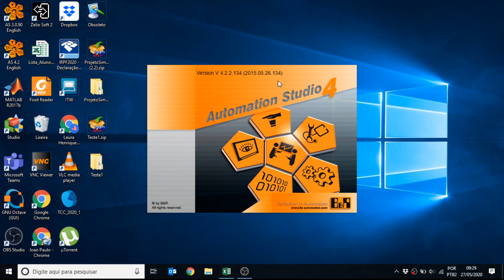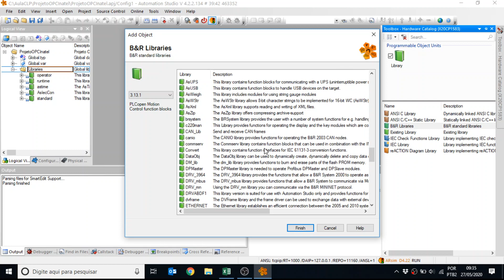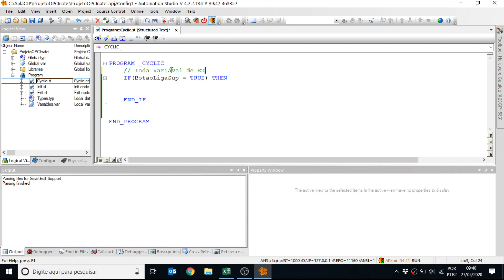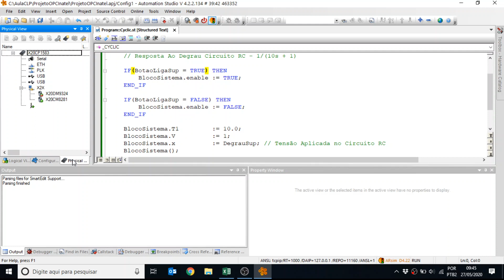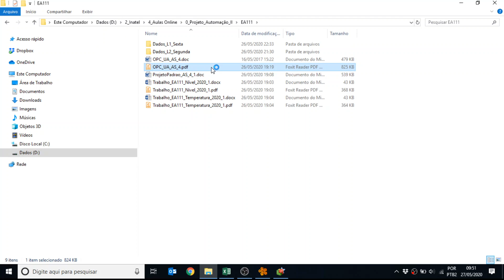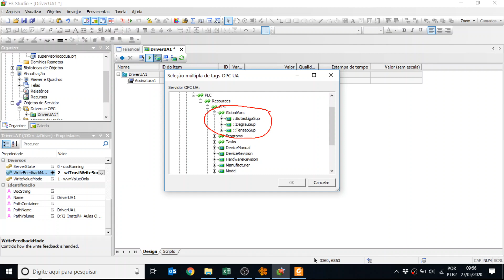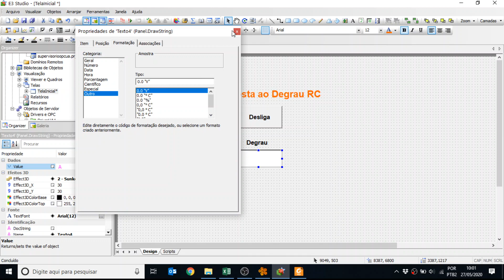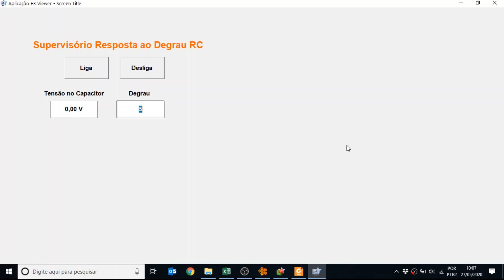Vídeo sobre Projeto de Automação II - Servidor e Cliente OPC UA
Vídeo sobre a instalação do servidor OPC UA no Automation Studio e sobre a Instalação Cliente OPC UA no Elipse E3.